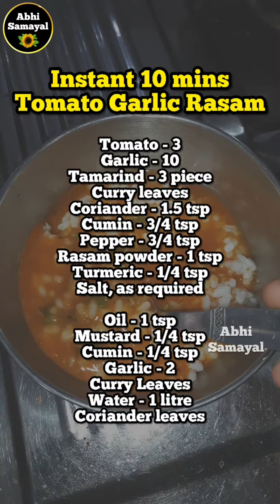பத்து நிமிடத்தில் தக்காளி பூண்டு ரசம் | Instant 10 mins Tomato Garlic Rasam in Tamil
Tomato Garlic Rasam in tamil !

👉Ingredients list is at the end of every video ! You can screenshot it after watching the video for later use !